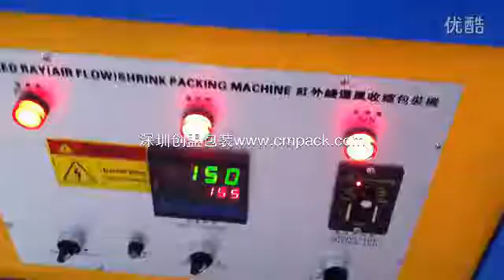Glass coating machine, shrink packaging machine